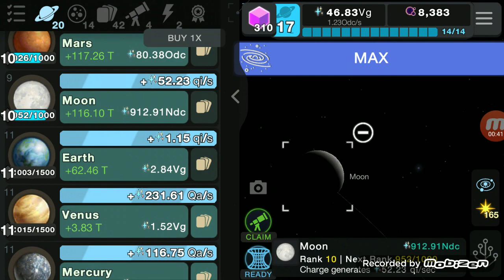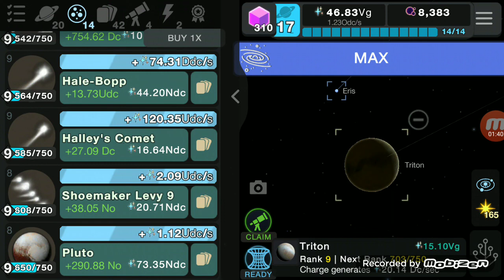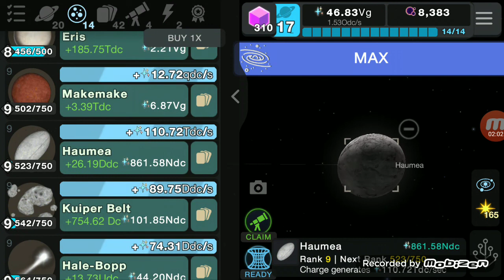Maximum Level Beyond (All planets available)